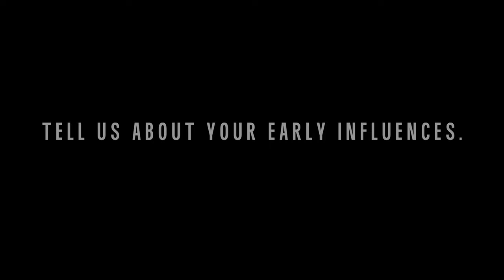ALFA Conversations: Hajime Tachibana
Hajime Tachibana speaks about his music and graphic design influences, a formative trip to London, his recording process and more.

ALFA Conversations is a series about the history of ALFA Music, as told by the people who were there. Each conversation will reveal new insights about the songs, albums and artists that made ALFA special.

Executive Producers: Eri Komazaki, Tadashi Beddie
Director: Leon Hinata
Cam Operators: Leon Hinata, Josh Dixon
Production Sound Mixer: Josh Dixon
Editor and Colorist: Josh Dixon

Interviewer: Yosuke Kitazawa
Translator and Transcriber: Takuma Yonebayashi, Sonia Bruinooge, Tadashi Beddie